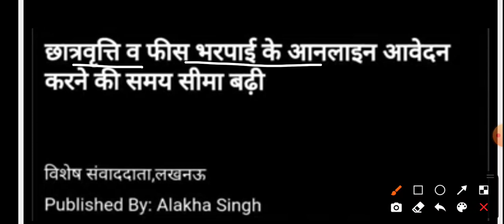Scholarship Date me Big Update jaldi se jane Date.@Certain Study Material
Scholarship se Related big news jane jaldi se
Scholarship ki date kab tak ho gai hai.